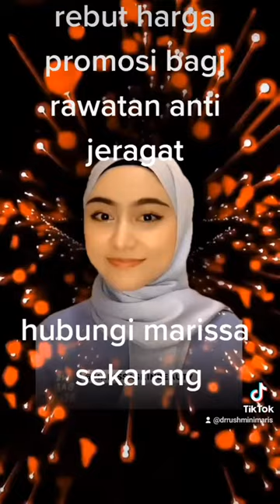Jom hapuskan jeragat sekarang 🤩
Wahh... uolls tak payah nak pening2 lagi dah cari center kecantikkan dikawasan Semenyih, kami di Marissa Aesthetic HQ menawarkan pelbagai rawatan kecantikkan untuk kaum wanita.

Berita baik juga sebab harga yang kami menawarkan memang terbaik dari ladang.
Uolls patut amik kesempatan dalam kesempitan ini untuk menikmati rawatan kecantikkan terbaik dari kami. Kami juga ada offer2 terbaik for you ladies...

Antara rawatan yang ada di Marissa Aestehtic :
✅ V- Shape : Membentuk wajah kepada bentuk V

✅ Redlight : Tegangkan wajah hapuskan kedutan

✅ Serdeve Suture : Menegangkan semula kulit muka yang
kendur

✅ Jerawat/ Jeragat : Memudarkan jerawat dan jeragat degil anda.

✅ P@yud@ra : Menegangkan semula apa2 yg dah kendur

✅ Liposis : Buang lemak berlebihan di badan anda

✅ Hair removal : Buang bulu2 tak dikehendaki di badan anda..

✅ Berbagai Facial Yang Disediakan

✅ Marissa Slimway : penurunan berat badan

Layanan yang baik & mesra pakar akan berikan kepada anda sepanjang sesi dijalankan,
Percuma Sesi Konsultasi Bersama Pakar!! .

Hubungi rangkaian Marissa Aesthetic atau kunjungi kami:-
MARISSA AESTHETIC diasaskan oleh Dr. Rushmini Maris Ismail sejak tahun 2006 dengan tujuan untuk memberi kesedaran tentang kepentingan kesihatan dan kecantikan selain menyedarkan orang ramai kepentingan penjagaan hormon untuk tubuh badan yang sihat dan cergas. Ini sangat bersesuaian dengan motto Marissa iaitu Cantik, Ceria, Cergas.

Berminat untuk mendapatkan rawatan kecantikan dari kami?

Hubungi rangkaian Marissa Aesthetic atau kunjungi Marissa Aesthetic dan kami akan melayan anda dengan mesra serta memberikan anda rawatan yang terbaik :-

MARISSA AESTHETIC SEMENYIH (HQ)
No. 26-1, Jalan Semenyih Sentral 4, Semenyih Sentral, 43500 Semenyih, Selangor.

MARISSA AESTHETIC SHAH ALAM
No. G41 Laman Seri Business Park Jalan Persiaran Sukan Seksyen 13, 40100 Shah Alam, Selangor

MARISSA AESTHETIC KUANTAN
No. 48A, 1&2 Floor, Jalan Putra Square 2, Chinatown Putra Square. 25200 Kuantan, Pahang.

MARISSA AESTHETIC BANDAR BARU BANGI
D09-02 Plaza Paragon Point, Jalan Medan Pusat, Pusat Bandar, 43650 Bandar Baru Bangi, Selangor.

MARISSA AESTHETIC MELAKA
No. 86, Jalan Lagenda 5, Taman 1 Lagenda, 75400 Melaka.

MARISSA AESTHETIC KELANTAN
Level 21-AA-208 D’Perdana Sri Cemerlang, Lot 319 Seksyen 27, Jalan Sri Cemerlang, 15300 Kota Bahru, Kelantan.

MARISSA AESTHETIC SENAWANG
No. 41-G, Jalan MSJ 1, Medan Perniagaan Senawang Jaya, 70450 Senawang, Negeri sembilan.

MARISSA AESTHETIC KEDAH
195, Jalan Batik 2/1A, Taman Batik, 08000 Sungai Petani, Kedah

MARISSA AESTHETIC JB
20B8, Pusat Komuniti Perjiranan 11, Bandar Dato Onn, 81100 Johor Bahru, Johor

MARISSA KUCHING
Lot 3117, 2nd Floor, Kuching Sentral, 6th Miles, Jalan Penrissen, 93250, Sarawak.

Kami sentiasa komited dan akan sentiasa menghidangkan video terbaik bagi tontonan anda semua.